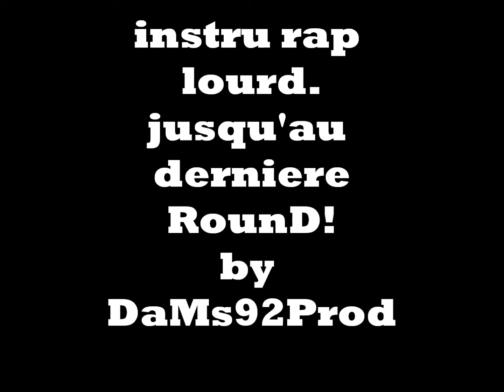instru rap lourd.jusqu'au dernier RounD!entrainement pour rappeur. DaMs Beats(soundcloud)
instru compo fl10.inspi boxe.entrainement pour rappeur!instru a kické!dams92 a la prod!!hésité pas a donnée votre avis ou a commenté cette prod!big up